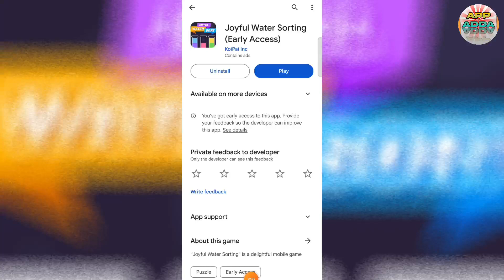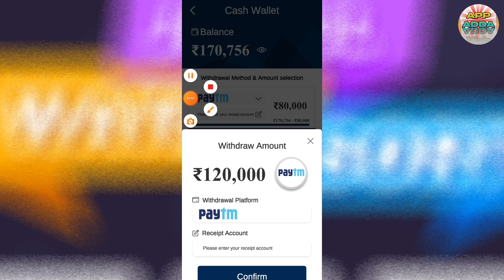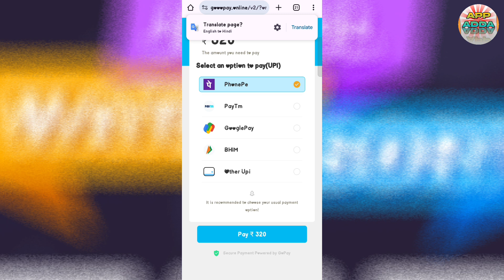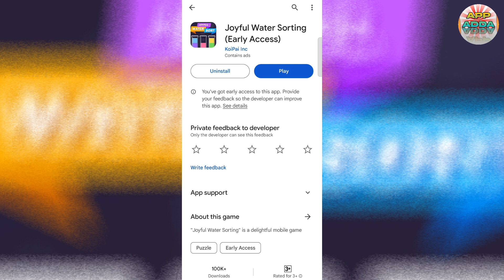Joyful Water Sorting || Joyful Water Sorting Se Paise Kaise Kamaye || Joyful Water Short Withdrawal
Aaj Ki Video Me Ham Baat Karenge Joyful Water Sorting App Ke Bare Me Aap Is App Ko Kaise Use Kar Sakte Hai Isi Ke Bare Me Aap Ko Puri Jankari Ise Video Me Dene Wala Hu..!!